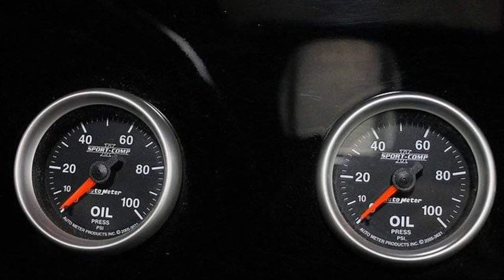1932 Ford Sedan Delivery Hot Rod For Sale: 2,500-Horsepower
Twin-engine 1932 Twice Blown Ford sedan delivery hot rod up for sale at Hemmings - It's a highly custom 2,500-horsepower, twin-supercharged-V-8 (that's two supercharged V-8s in series) 1932 Ford sedan delivery. And it's up for sale at Hemmings.com right now.